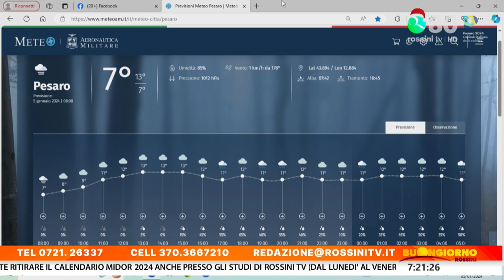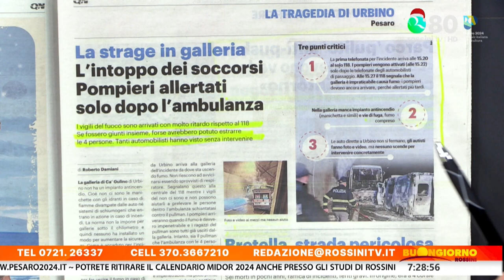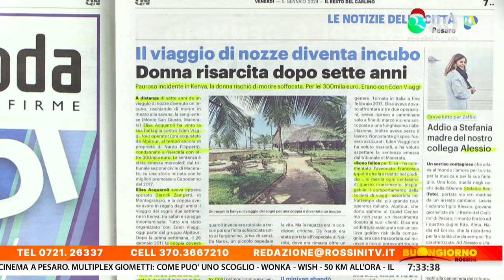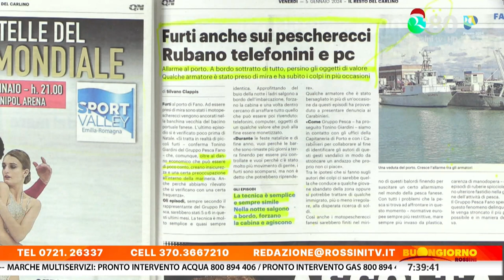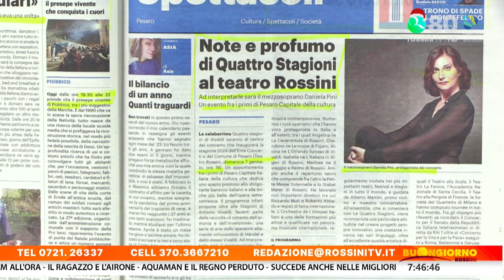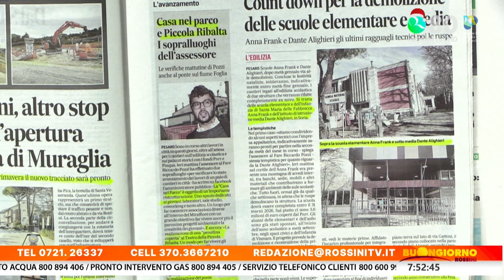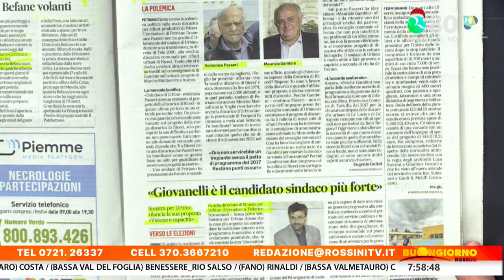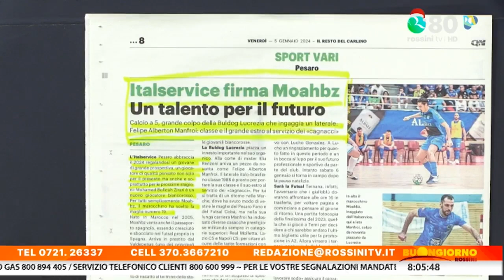BUONGIORNO ROSSINI 5 GENNAIO 2024